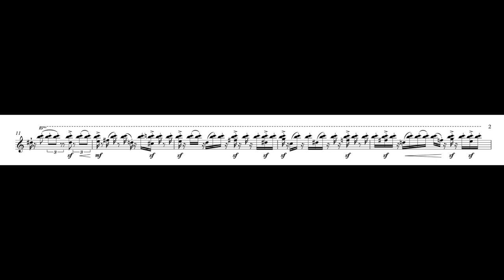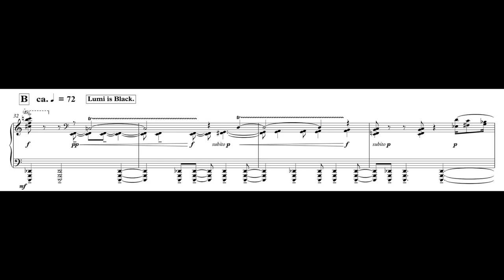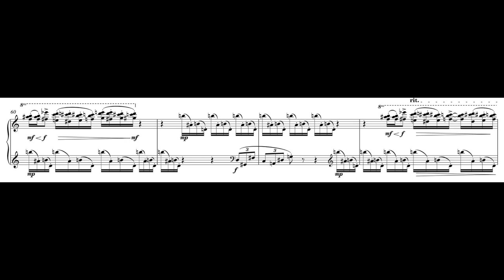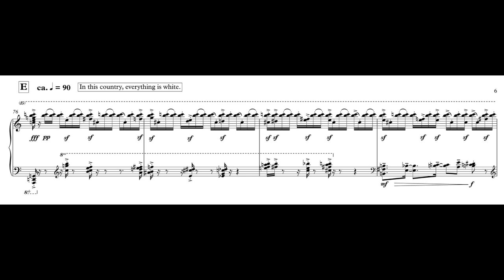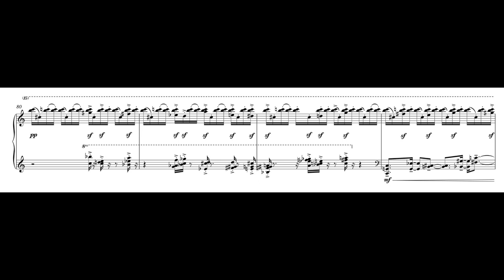Sangmin Ryu – Lumi signifie la neige for Piano(2020)(with full score)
Pf. Midi

 Sang-Min Ryu (b.2000) is a sophomore in the Department of Composition and Philosophy at Hanyang University in Seoul, Korea. He began to learn composition at the age of 19, and is actively involved in composing along with piano recital planning and arrangement of choral songs. He has 'mathematics' and 'philosophy' as his interests, and attempts to operate 'logical thinking' in mathematics and 'humanistic gaze' in philosophy in music. He will be an orchestra conductor in the future, and he will also write a number of books on music.

-Text
 The snow is white, Lumi is black.  Little girl, where are you going?" asks the crow. Lumi searches for his friend's house. But how to find it without the sun.
 In this country, everything is black. In this country, everything is white. Lumi means know in Finish, in Santa's country, where everything is cold.

-Program Note
 "The song begins with the chord 'B + C' of a half-tone relationship, which expresses a landscape covered with snow. The chord in this high range acts as a material that penetrates the entire music piece, and is represented by a plot structure in which Rumi finds his identity (or attribute). The chords were composed according to the sequential flow of time in a fairy tale book and composed of Transformed Arch Form called
"A – B – C – B' - A' - Coda. "

'Lumi signifie la neige' is the part that depicts how Lumi finds her identity. Sections A and B express that Lumi is black, but the snow surrounding her is white. These contrasting attributes were divided into many leaps, fast notes and stepwise motion,  slow ones. In Section C, she asks where she is headed through the crowl. However, Lumi realized that there is no such thing as the Sun that will light the way to her destination. These Crowl Motives and Lumi's Footprints Motives are arranged alternately to describe the situation of the conversation like Question - Answer.

 In Section B' and A', Lumi realizes that everything in this country is made up of black and white. Furthermore, Coda recognizes that her name derives from snow with white properties. In the snowy landscape, the gentle breeze rises to staccato, and the strong wind descends to Glissando. Between these sounds, the song ends with an inserted view of the scenery, indicating the steps of Lumi.

 This piece premiered on June 11, 2020 at Hanyang University's Paiknam Music Center in Seoul and at Hanyang University's Composition Workshop Final Concert. Later, this piece will be revised into a large scale Piano Etude about 15 minutes.